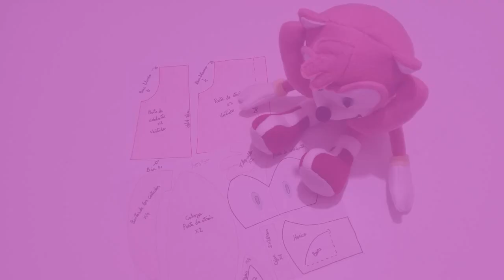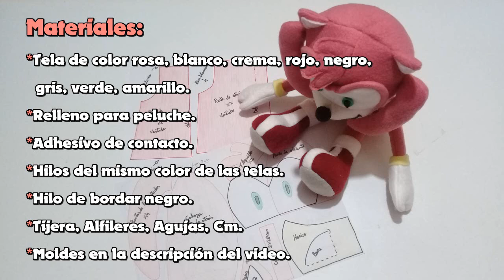Cómo hacer un peluche de Amy Rose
Hola, ya pasó mucho tiempo de que no subo un video de peluche, bueno, aquí Amy Rose de Sonic boom (si no me equivoco XD). El peluche mide 45 cm de largo. La tela que utilicé para hacer el peluche es polar y para el vestido usé un retazo.
Los moldes están diseñados por Yami M y Mabel SM.